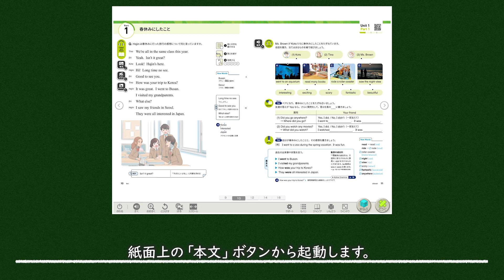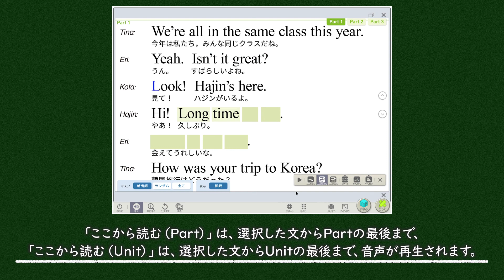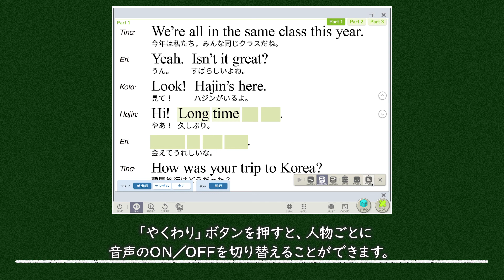「本文（本文拡大画面）」操作ガイド